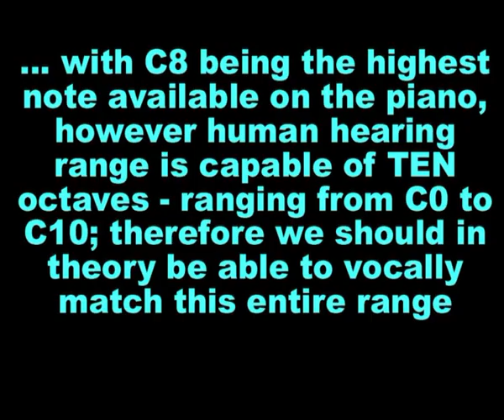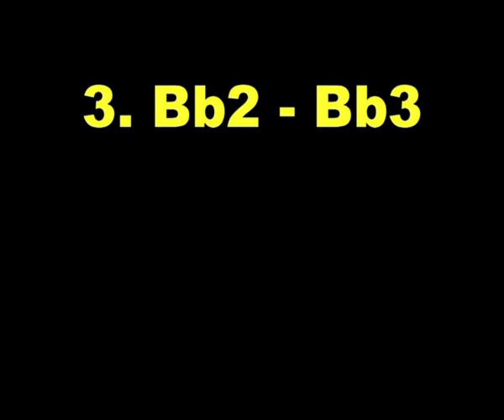7 Octave Vocal Range | Quick Proof [2022] | Somewhere Over The Rainbow 2019 Cover | Devi Shammuramat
This was shared as an audio podcast on my Facebook precisely 2yrs and 1wk ago [ie. 20 Feb 2022]: quick proof of 7 Octave Vocal Range (the lengthy version referred to being so far unedited); C8 being the highest note available on entire 88-key keyboard  - however I am a firm believer that since the human hearing range can actually perceive TEN octaves (C0 to C10); then we should in theory be able to vocalize these pitches.

[Tho had since sharing audio of this on the aforementioned date, stopped practising along to the lower two octaves due to timbre of them beginning to sound masculine].

But taking the popular song 'Somewhere Over The Rainbow'; the first line of which is perfect for this demonstration, since the opening two syllables are an octave apart - and that first line also finishing on the octave, therefore taking this as the new root-note and continuing on up to Octave 7.

[00:00] intro / explanation
[01:46] demonstration in 7 octaves (key of Bb Major)
[03:06] 2019 rendition of the whole song in C Major